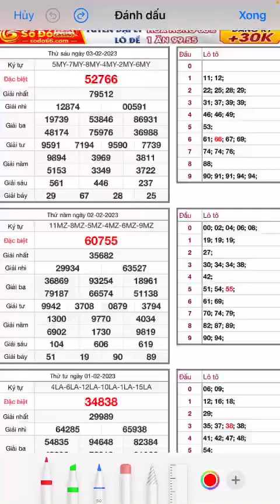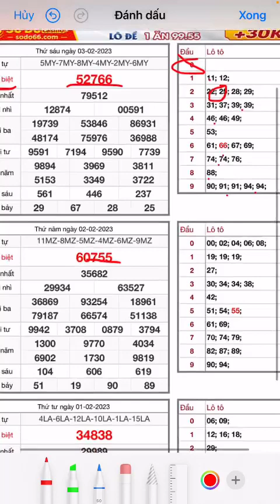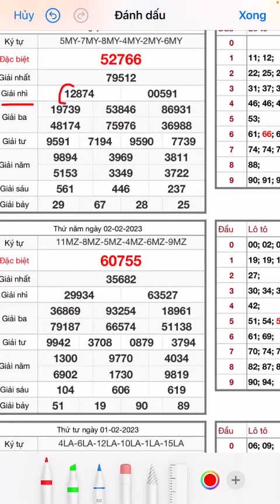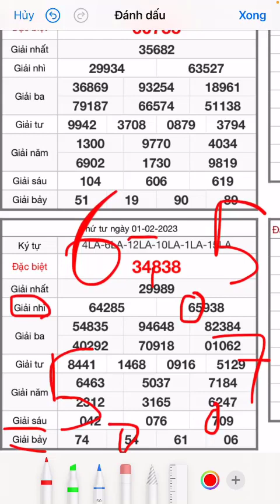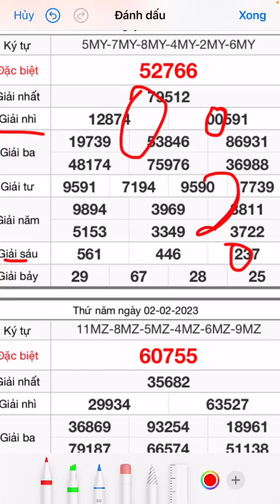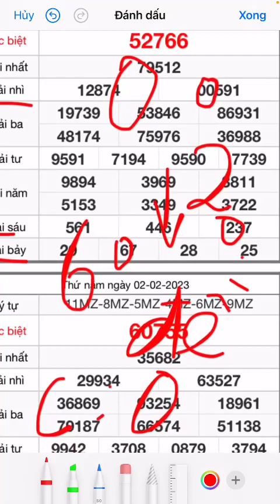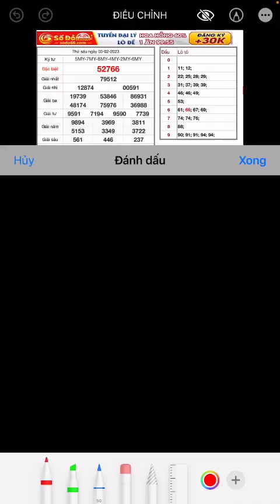CẦU ĐẶC BIỆT XSMB NGÀY 04/02/2023 | Cầu Đề hội tụ 1 SỐ DUY NHẤT | ĐỘC THỦ ĐỀ